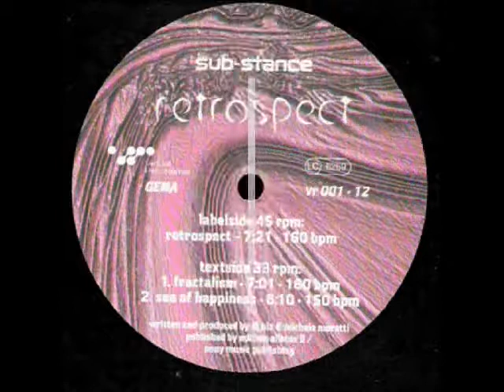Sub-Stance -- Retrospect 1994.wmv